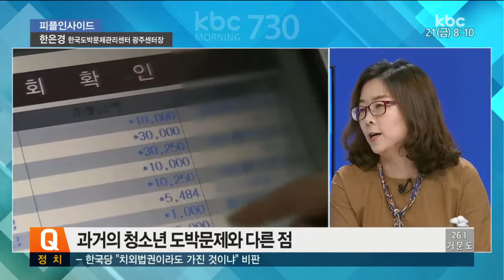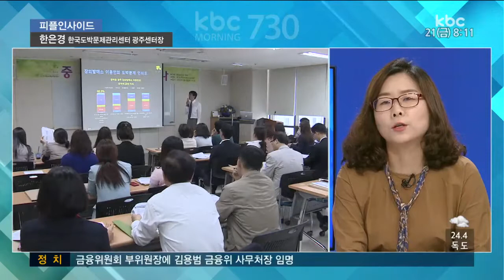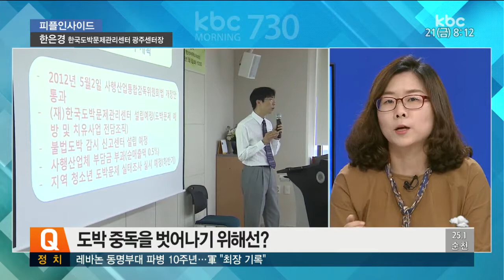[20170721피플인사이드] 한은경 한국도박문제관리센터 광주센터장